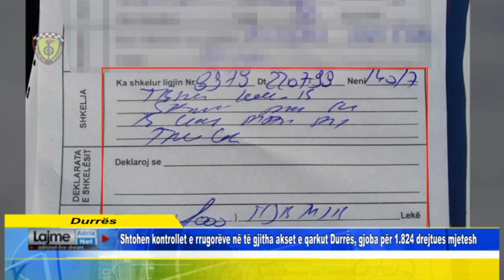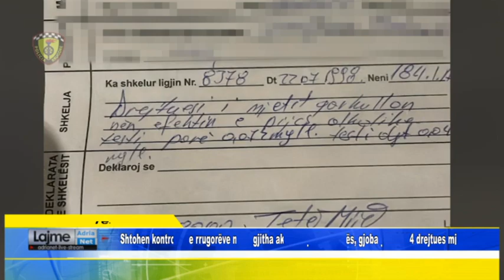Durrës Shtohen kontrollet e rrugorëve në të gjitha akset e qarkut Durrës, gjoba për 1 824 drejtues m